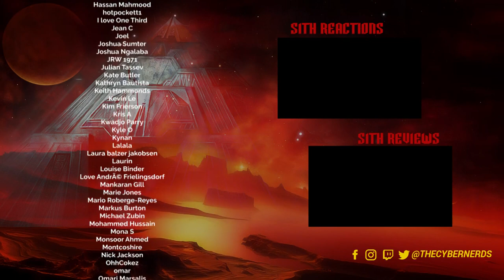Star Wars Battlefront 2 - The Rise of Skywalker REACTION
It is full force with Star Wars towards the end of the year. New update for Star Wars Battlefront 2 with The Rise of Skywalker DLC? Let us have a look!

We really need your support to help us keep making new videos & bring better, bigger and releasing content faster, watch trailer reactions before everyone else and some they will never see!

Todays Shows Product: EA Star Wars Battlefront 2